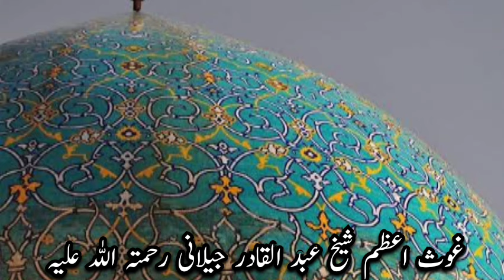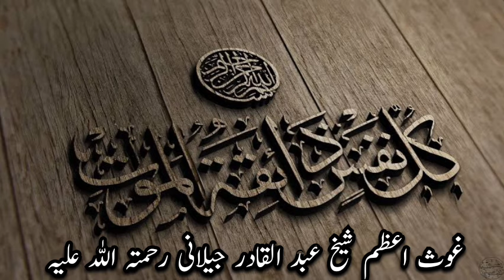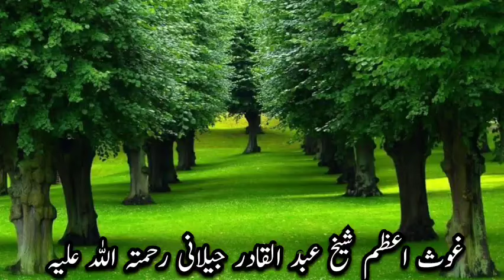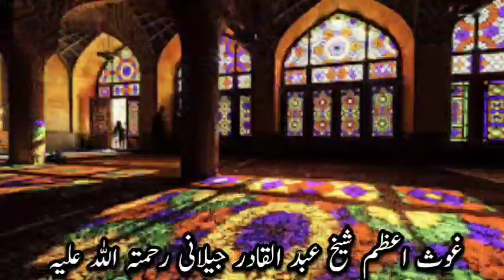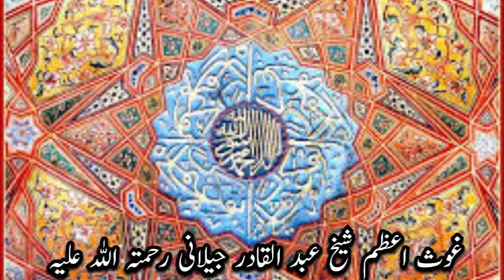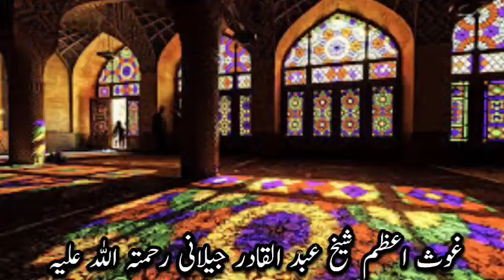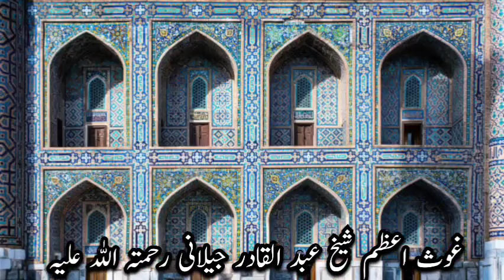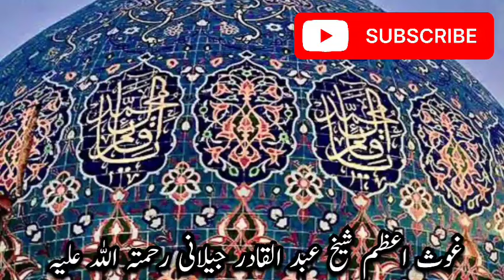abdul qadir jilani history| غوث اعظم شیخ عبد القادر جیلانی کا واقعہ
Ghos e azam ka waqia| Ghos e pak ka waqia| sheikhabdulqadirjilani | @tealeafvoice
Khawaja Moin ud Din Chishti Ajmeri RA|خواجہ غریب نواز|Why He was Named as Garib Nawaz| Ghos e azam
ghous e azam,ghous e azam ka waqia'
ghaus e azam ka waqia
hazrat ghous pak ka mazar kaha hai
ghaus e azam,ghous e azam naat
shan e ghous e azam
karamat e sarkar gause azam

Khwaja Garib Nawaz life biography documentary Urdu/Hindi | Moinuddin Chisti RA Ajmer shareef | Biography of Khwaja Gharib Nawaz.
karmat sheikh abdul qadir jilani | ghous paak ka waqia | Biography of Ghous e Pak
Khwaja Garib Nawaz Complete Biography | Khwaja Moinuddin Chisti Ajmeri Documentry

Dear Viewers in this video you know complete biography of Hazrat Khawaja Muin al-Din Chishti Ajmeri,Khawaja Gharib Nawaz ( خواجہ معین الدین چشتی).
Khawaja Gharib Nawaz was a Persian Sunni muslim preacher and Sayyid,ascetic, religious scholar, philosopher and mystic from Sistan,who eventually ended up settling in the Indian subcontinent in the early 13th-century, where he promulgated the famous Chishtiyya (سلسلہ چشتیہ) order of Sunni mysticism.
This particular tariqa (order) became the dominant Muslim spiritual group in medieval India and many of the most beloved and venerated Indian Sunni saints were Chishti in their affiliation, including Nizamuddin Awliya (d. 1325) and Amir Khusrow (d. 1325).

tasawwuf
sufism
sufism stories
history of sufia
sufism biography
Khwaja Garib Nawaz
Khwaja Garib Nawaz life biography
Khwaja Garib Nawazdocumentary
Khwaja Garib Nawaz life biography documentary Urdu
Khwaja Garib Nawaz Moinuddin Chisti
Ajmer shareef
Moinuddin Chisti
ata e mustafa
naib e rasool
complete documentary on khwaja garib nawaz
Biography of Khwaja Gharib Nawaz
aqwal khwaja garib nawaz
khwaja garib nawaz family tree
Khawaja Gharib Nawaz
Khawaja Gharib Nawaz ka waqia
khawaja moin ul din chisti
ajmer sharif ka waqia
tasawwuf
sufism
Moinuddin Chisti
khwaja gharib nawaz Aur Ghous Pak Ki Ajeeb Mulaqat
ख्वाजा ग़रीब नवाज और ग़ौस पाक की अज़ीब मुलक़त
sheikh abdul qadir jilani in urdu sheikh video
abdul qadir jilani story in urdu sheikh abdul qadir jilani stories in hindi sheikh sheikh abdul qadir jilani ki karamat History of Sheikh Abdul Qadir Gilani sheikh abdul qadir jilani family tree syed abdul qadir jilani ghous ul azam history ghous paak ka waqia seerat e pak,
hazrat abdul qadir jilani history hazrat abdul qadir jilani qawwali
abdul qadir jilani history
ghous paak ki qawali
Seerat e Ghous e Pak
Biography of Ghous e Pak
Islah e Aamaal
Khawaja Piya
khawaja gharib nawaz
Moin ud din Chishti Ajmiri
Ajmir Sharif
khawaja Ajmiri
who is hazoor ghouse e azam
Hazrat Ghous Pak History In Urdu biography .
I am highly obliged by stock images , Google and video  editor app.